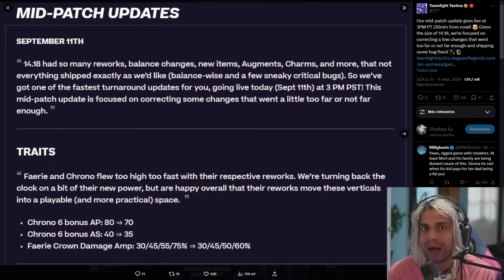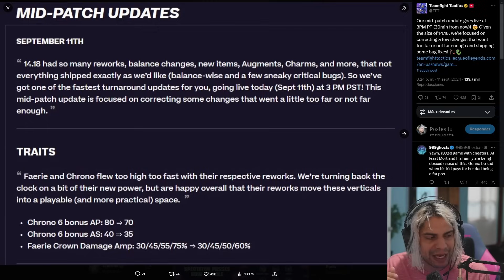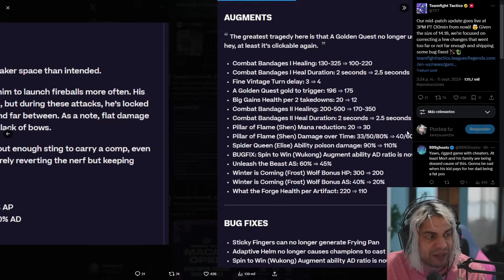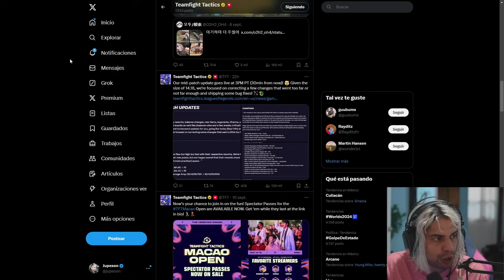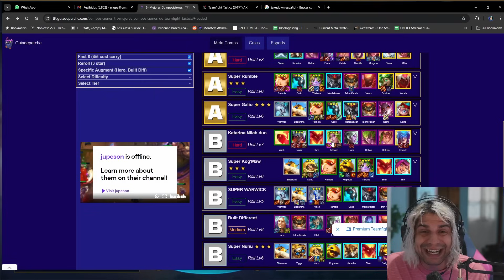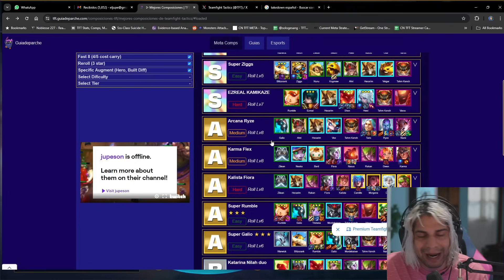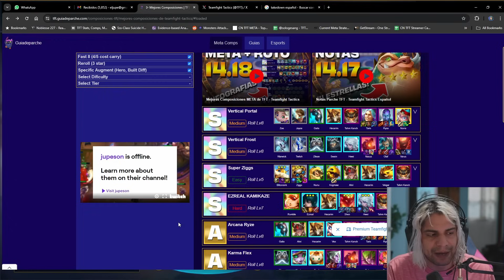🔴 HOTFIX 14.18B *BUFF MASIVOS y NUEVO META*